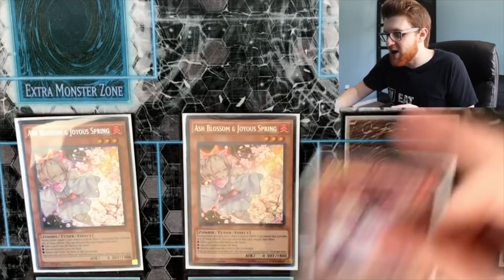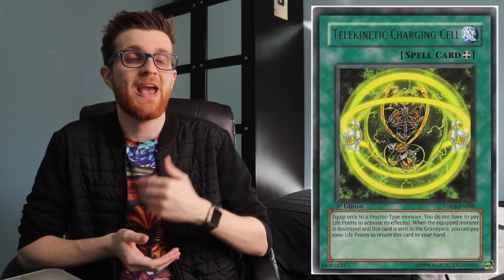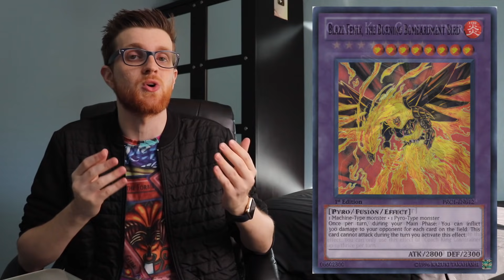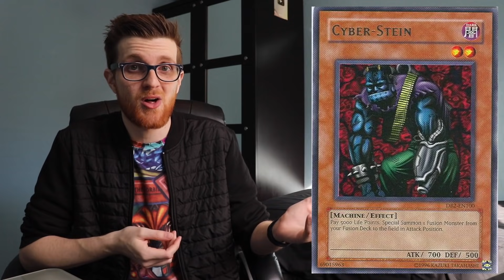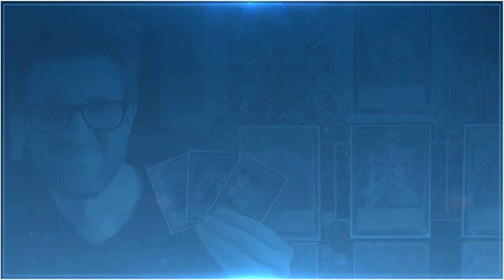Yu-Gi-Oh! The Cyber Stein FTK Emerges...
Cyber Stein was recently unbanned on the new January 2019 Yu-Gi-Oh! Banlist. However, it wasn't long before a relatively consistent FTK was developed, abusing Cyber Stein and showing why it's been banned for so long. Do you think this Cyber Stein FTK will see competitive play?